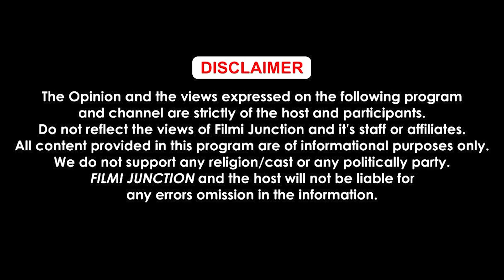ਪ੍ਰੋਡਿਊਸਰ ਬਣਕੇ Sargun Mehta ਨੇ ਵਧਾ ਲਈ Tension, ਸੁਣੋ ਉਡਾਰੀਆਂ - 4 ਬਾਰੇ ਕੀ ਕਿਹਾ